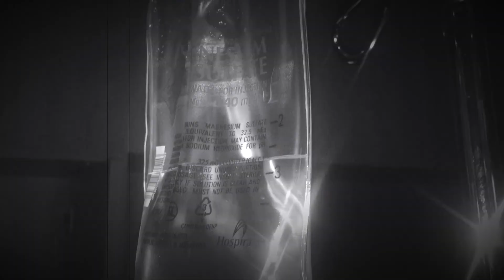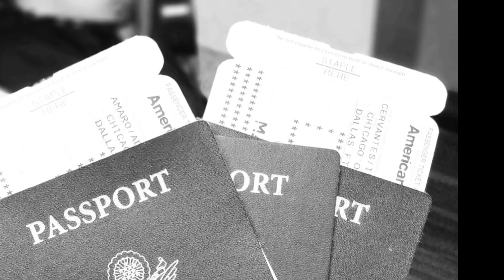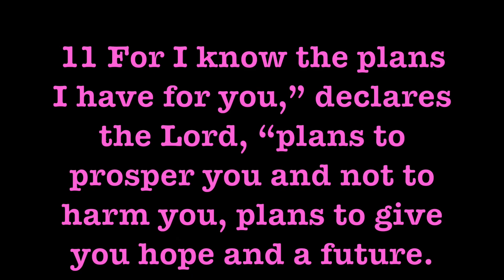ARYANA TURNS ONE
BIRTH STORY